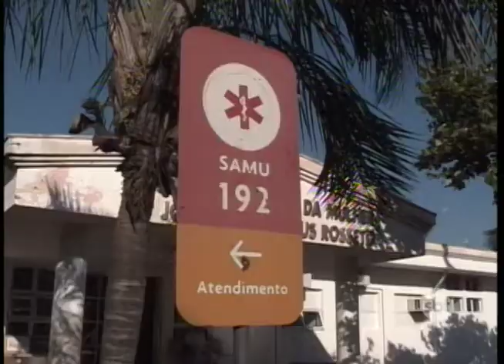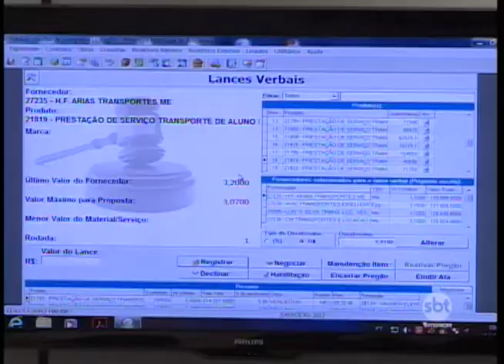Prefeitura de Araçatuba abre licitação para definir administração do Hospital da Mulher